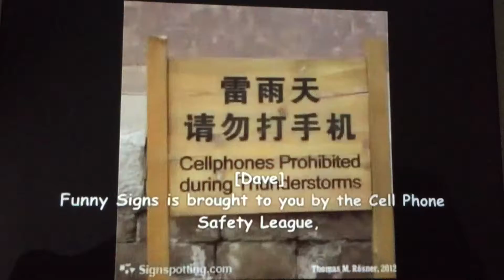Funny Signs in Part 6